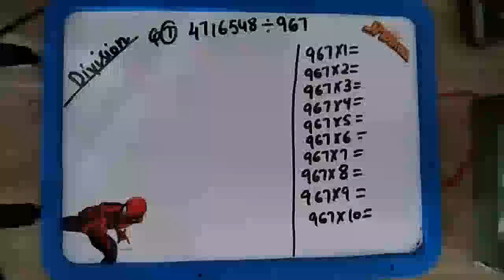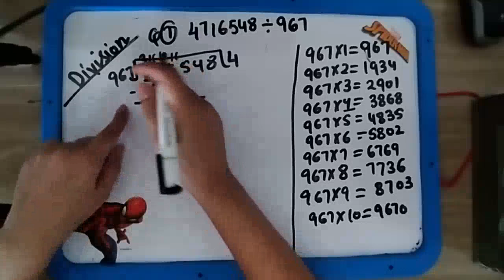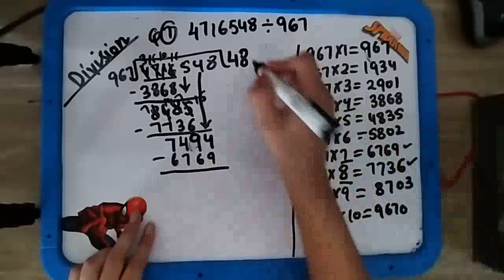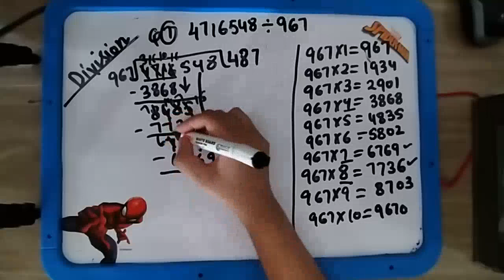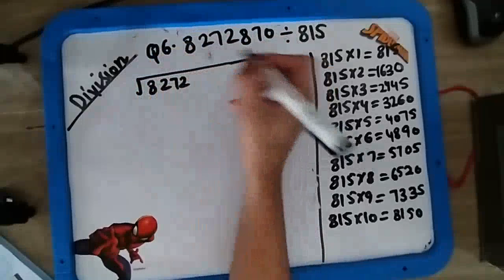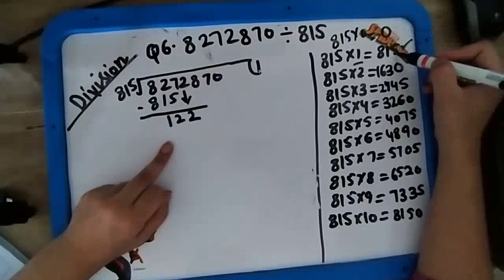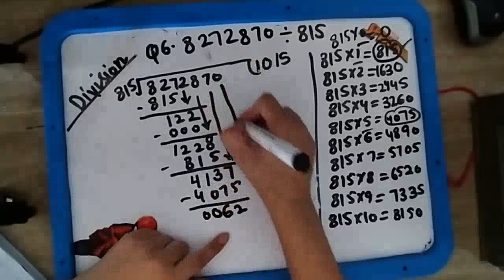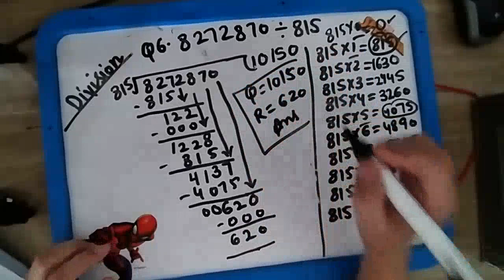Division by 3 digit number,part -2, grade -5th